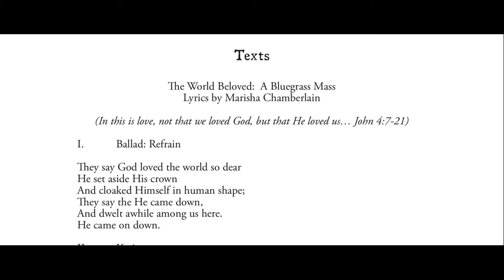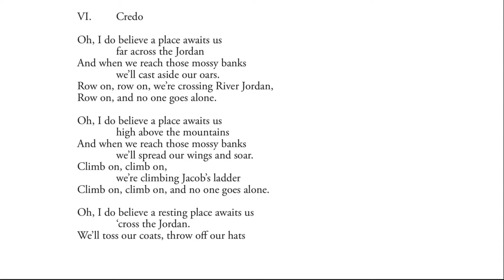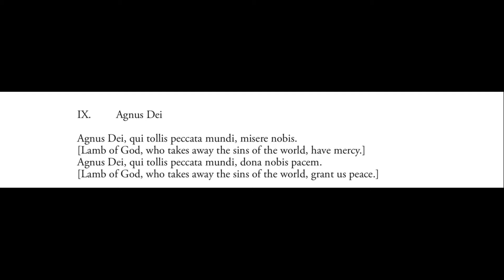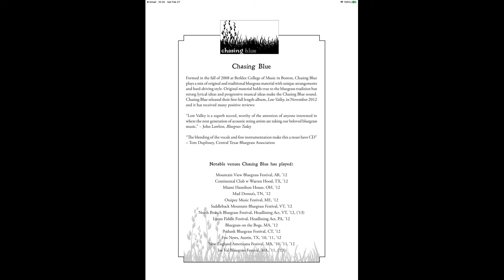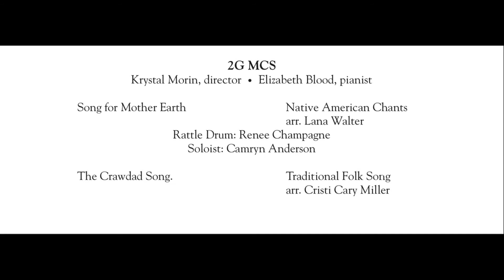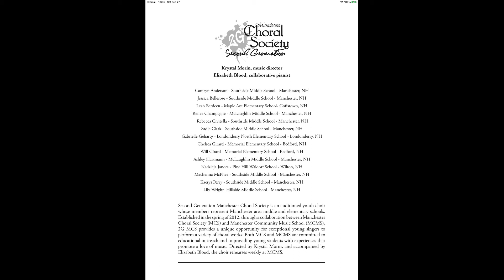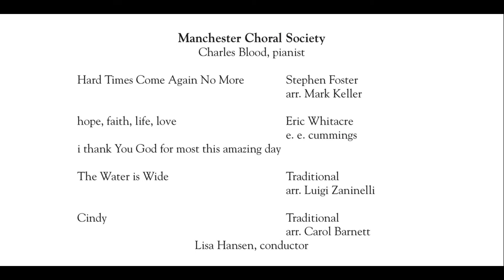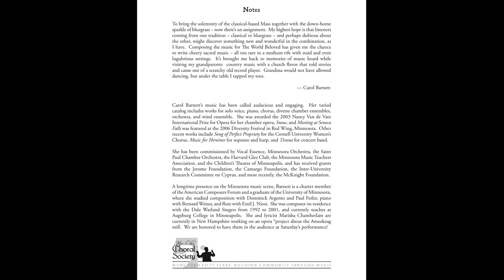Bluegrass Mass MCS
Manchester Choral Society and Chasing Blue
Dan Perkins, conductor

The World Beloved
A Bluegrass Mass - by Carol Barnett

I. Ballad: Refrain
II. Kyrie
III. Ballad: First Verse
IV. Gloria
V. Ballad: Second Verse and Refrain
VI. Credo
VII. Sanctus
VIII. Ballad: Third and Fourth Verses
IX. Agnus Dei
X. Art Thou Weary
XI. Benediction
XII. Conclusion

Krystal Morin, soprano – Kendra Treadwell, mezzo-soprano
Michael Lymburner, tenor – Derrick Londano, tenor

INTERMISSION

Chasing Blue

2G MCS
Krystal Morin, director
Elizabeth Blood, pianist

Song for the Mother Earth - arr. Walter
The Crawdad Song - arr. Miller
In the Valley of Our Dreams - Keene, arr. Morin
Songs of the Wayfarer - arr. Martin

Manchester Choral Society

Hard Times Come Again No More     Stephen Foster
         arr. Mark Keller

hope, faith, life, love       Eric Whitacre
i thank You God for most this amazing day

The Water is Wide       Traditional
                                                                       arr. Luigi Zaninelli

Cindy         Traditional
                                                                       arr. Carol Barnett
Lisa Hansen, conductor

Light of a Clear Blue Morning      Dolly Parton
         arr. Craig Hella Johnson
Krystal Morin, Lisa Hansen, Kendra Treadwell
Kate Worden, Kaitlin Donovan, Elizabeth Sheil - soloists

Bile Them Cabbage Down      Traditional
arr. Mack Wilberg
Mike Lymburner and Peter Heninger - soloists